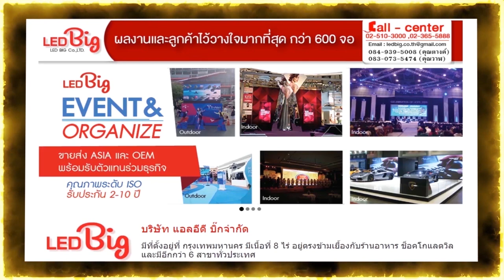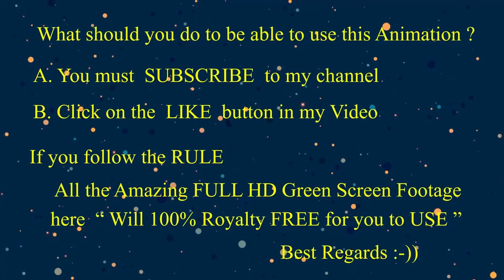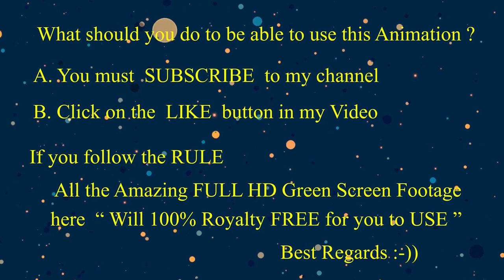ROYALTY FREE 100% Green Screen--Asteroid Head to Earth------เมื่ออุกาบาตมุ่งสู่โลก อะไรจะเกิดขึ้น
ROYALTY FREE 100% Full HD Green Screen--Asteroid Head to Earth เมื่ออุกาบาตมุ่งสู่โลก อะไรจะเกิดขึ้น